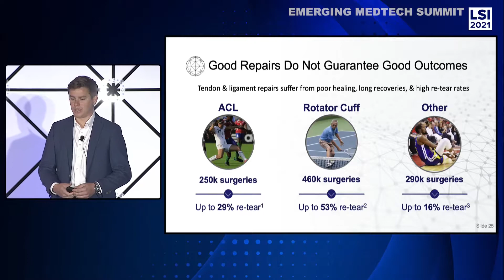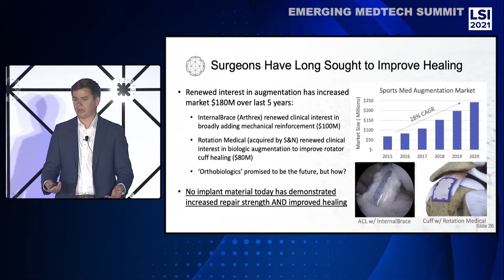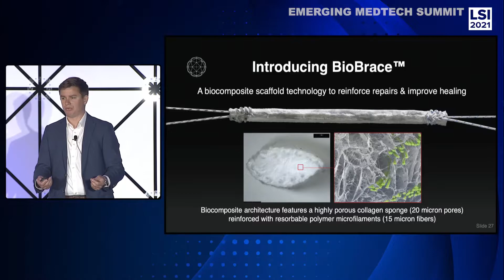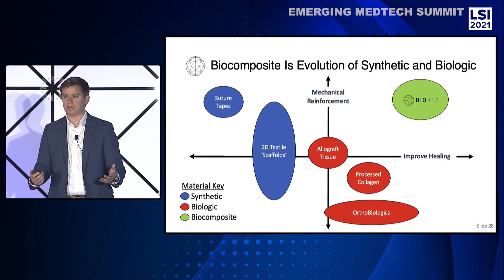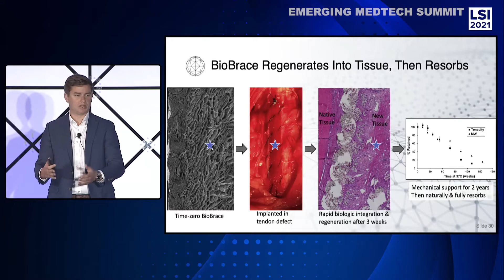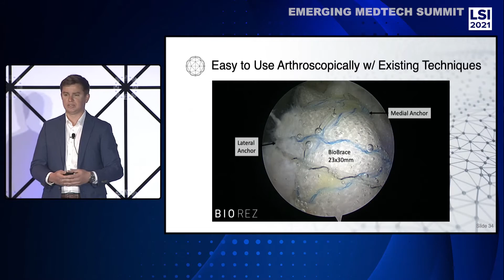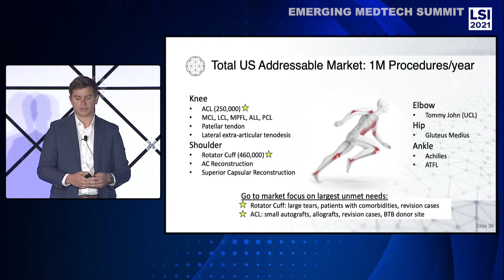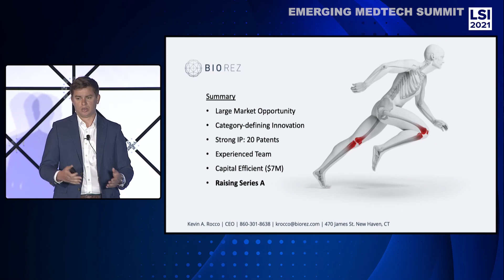Kevin Rocco, CEO of Biorez || LSI 2021 Emerging Medtech Summit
Kevin Rocco, CEO of Biorez was a presenter at the LSI2021 Emerging Medtech Summit, where they were featured to an audience of active investors and strategic partners.

The LSIUSA22 Emerging Medtech Summit will feature medtech start-ups that are raising capital and seeking strategic partners. This event is scheduled for March 15-18, 2022 at the Waldorf Astoria, Monarch Beach Resort in Dana Point, CA. Details can be found